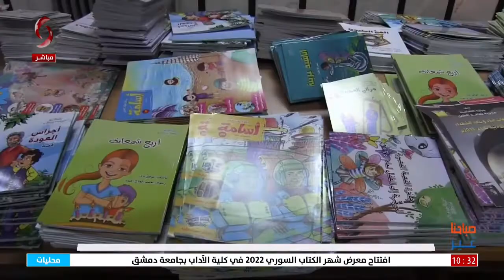فعاليات شهر الكتاب السوري في حمص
تقرير: أسامة ديوب